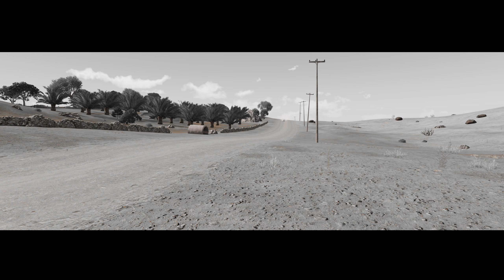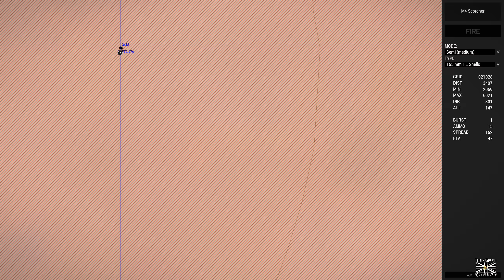#4 ArmA 3 Pilgrimage Anizay: "Clearing A Path" [JSRS Soundmod/1pp/Cinematic]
ArmA 3 Pilgrimage Anizay Scenario by Rydygier (Ported by Major Stiffy): #4 ArmA 3 Pilgrimage Anizay: "Clearing A Path" [JSRS Soundmod 1pp Cinematic]

Special Thanks to the following musicians and composers:

Jingle Punks

Aakash Gandhi

Devon Church